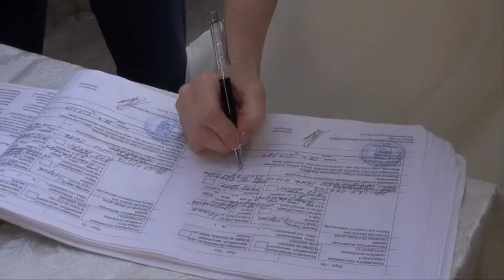Свадебный ролик Аляса и Лианы.720p.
Свадебный ролик Аляса и Лианы. Абхазия, г.Сухум, г.Гудаута. 2 ноября 2013 г.